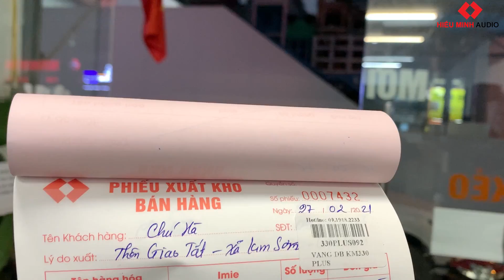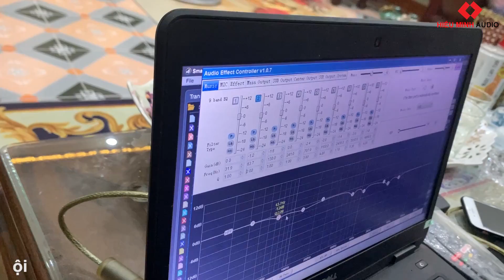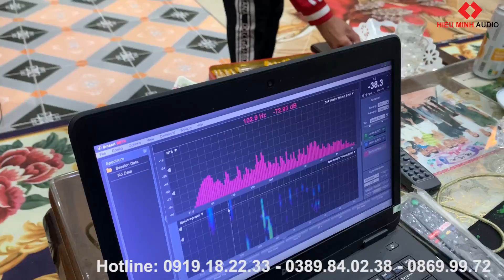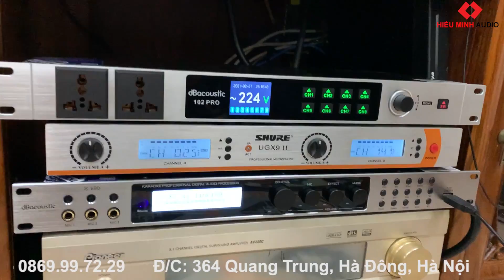LẮP Bộ Hát Đồng Bộ DB acoutic - chú Hà, Gia Lâm | Nhà Đẹp Tuyệt Vời